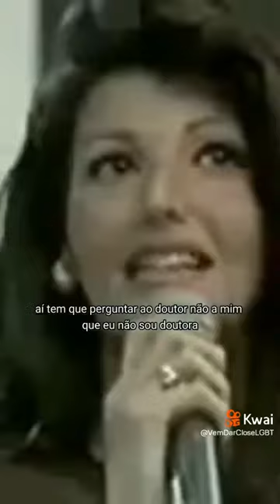Roberta close sambando na cara dos transfobicos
entrevistas de roberta close nos anos 80 e 90